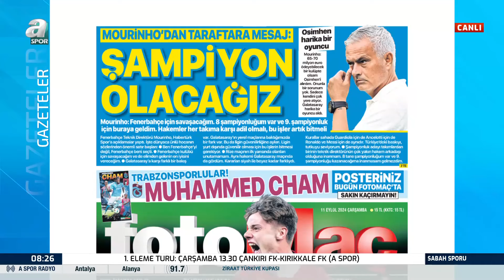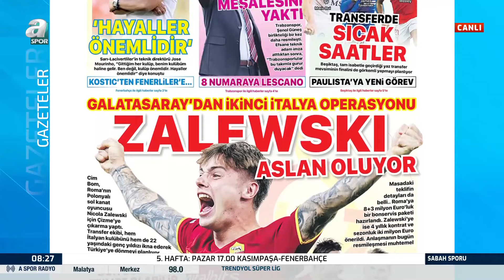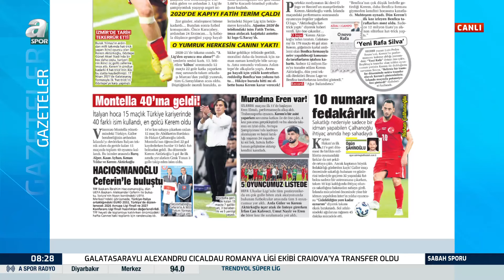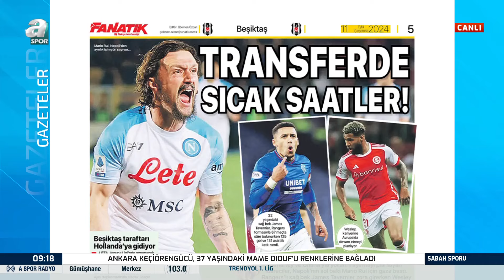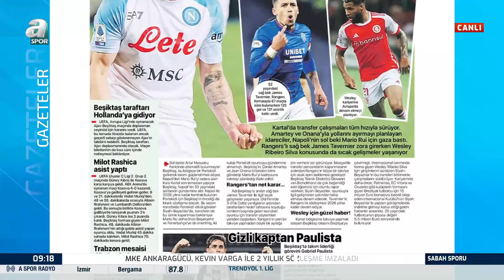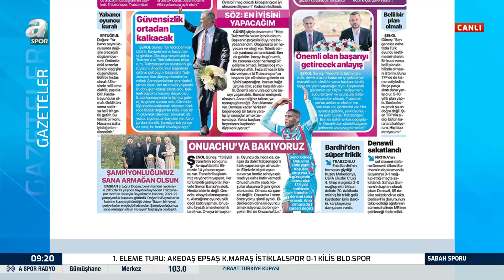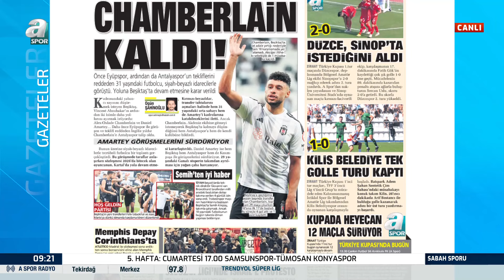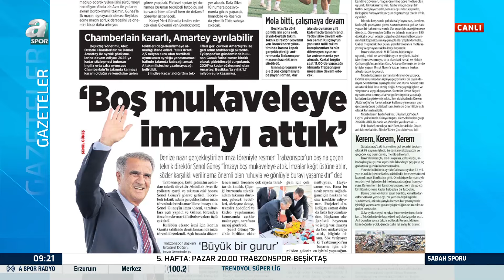Cem Kerpiçciler: "Ali Koç, Jose Mourinho Ve Branco Transfer Anlamında Çok İyi Bir Üçlü Oluşturdu"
Cem Kerpiçciler: "Ali Koç, Jose Mourinho Ve Branco Transfer Anlamında Çok İyi Bir Üçlü Oluşturdu" / A Spor / Sabah Sporu / 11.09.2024